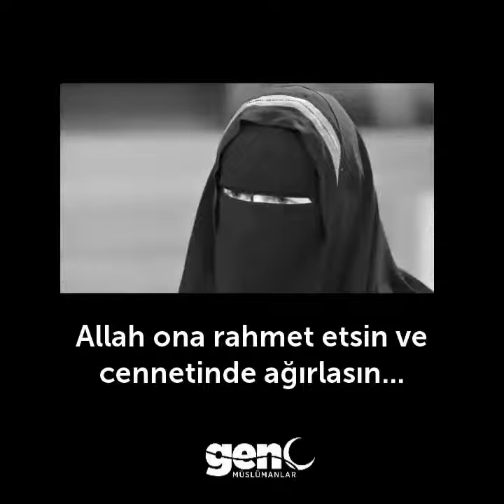İsviçreli davetçi kadın Nora illi..